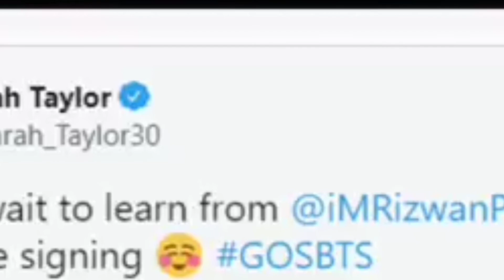انگلیڈ کرکٹر سارہ ٹیلر کو محمد رضوان کا انتظار کی تاریخ بدل ڈالی پاکستان کرکٹ